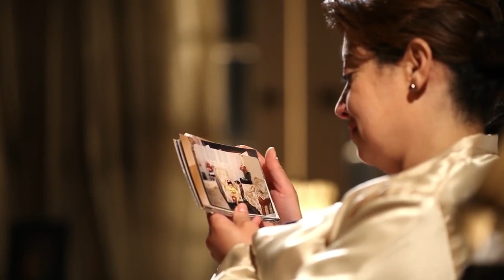Qoloub Series ep35 | مسلسل قلوب | الحلقة الخامسة والثلاثون | علا غانم - ريهام سعيد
خمس سيدات تجمهعن علاقة صداقة قوية منذ الطفولة، ويتعرض المسلسل لمساراتهم الحياتية المختلفة؛ والتي تتعلق بالعديد من المناحي الاجتماعية المختلفة، ومنها الحب والدين والزواج والطلاق.

ﺇﺧﺮاﺝ: حسين شوكت (مخرج)  أمنيه وجيه (مساعد مخرج أول)  (المزيد)
طاقم العمل: علا غانم  ريهام سعيد  نجلاء بدر  إنجي المقدم  غادة شريف  جيهان عبدالعظيم